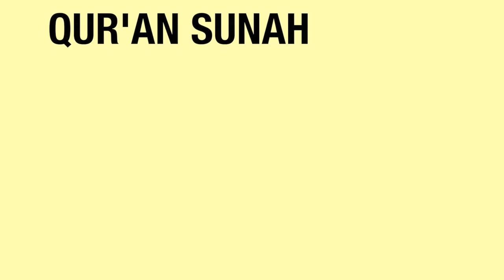Viral! Dakwah Terakhir Mang Oded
PERSIS TV CHANNEL  ||  DAKWAH DAN EDUKASI
Pemateri : H. Oded M Danial SE
Cameraman : the bedols
Director : hikmat fusus
Crew : eki

Dibawah Bidang KOMINFO PP. PERSIS
Bagi ikhwatul iman yang ingin berpartisipasi untuk keberlangsungan program dakwah ini, Silahkan transfer infaq anda ke no rekening Bank Muamalat 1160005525 a.n Pusat Zakat Umat ( Laz Persatuan Islam ).
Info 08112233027